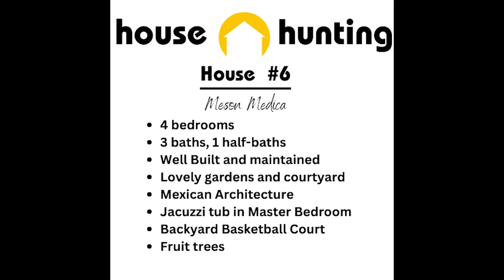Finding a Family Home in Mexico: House Hunting Tour #6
Join Lamar & Angela in their family home house hunt as they review their requirements and look for a home to rent in Queretaro, Mexico.
Finding a Family Home in Mexico: House Hunting Tour #6 - "Meson Medica"
00:00 Introduction
00:19 What we're looking for in a home
03:35 House Tour - "Meson Medica"
10:56 Our Thoughts

Follow us on all social media  @lamarandangela

International House Hunting Series